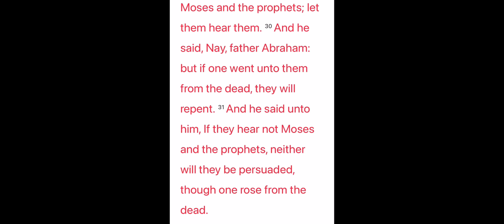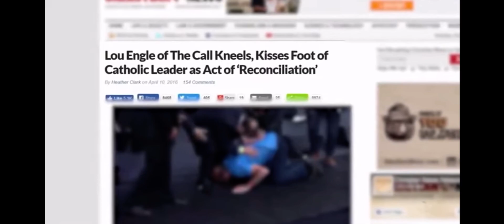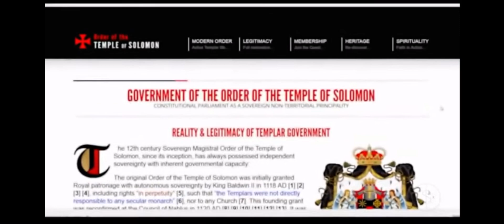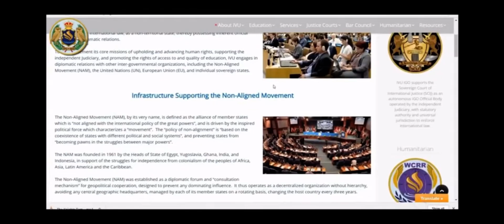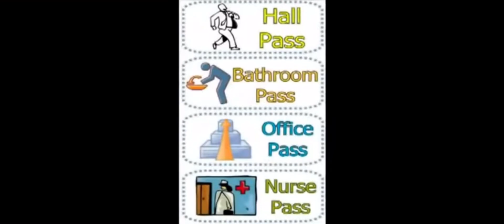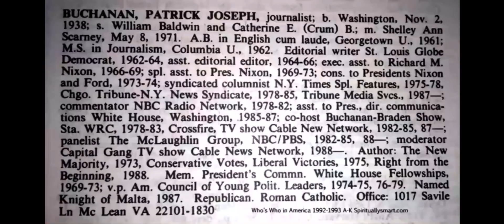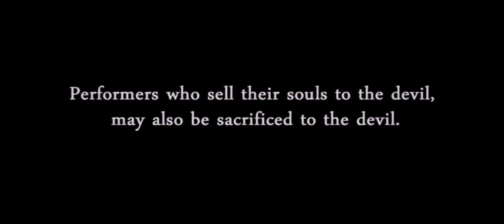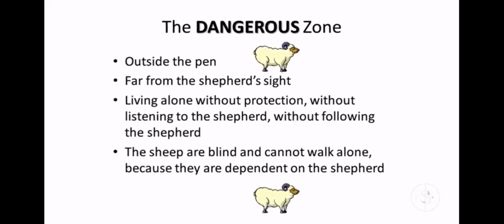NWO: The Templar Bait Switch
For teaching, learning, education, scholarship, comment, parody, review, reporting and as part of continued study and projects to bring you the truth and spread awareness.

God bless!! 🧡🧡

Working on screenplay. Will get back to blogging and website soon.

Thank you for staying tuned.

Love y’all!! 🧡🧡🧡🧡